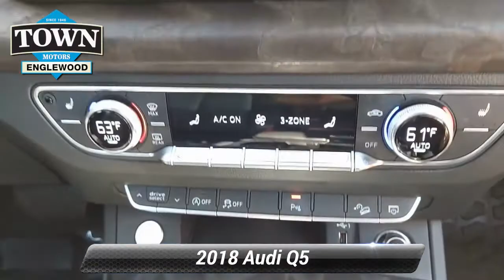Certified 2018 Audi Q5 2.0T, Englewood, NJ PA221988A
Our sensational One Owner, Certified 2018 Audi Q5 2.0T Premium Plus quattro with Navigation displayed in Brilliant Black helps you make the most of every drive. Motivated by a TurboCharged 2.0 Liter 4 Cylinder producing 252hp tethered to a 7 Speed Automatic transmission to send you to 60 in 5.9 seconds and on to 130mph. Our All Wheel Drive luxury crossover offers up to 26mpg on the open road and a remarkable driving experience highlighted by a comfortable ride and responsive handling. You will also love our Q5's eye-catching styling accented by a panoramic sunroof, LED headlamps, and handsome wheels.Our Q5 Premium Plus' cabin offers seating for five passengers, high-quality materials, and a variety of amenities for your convenience. Heated power leather front seats with driver-side memory, a multi-function steering wheel, keyless entry/ignition, ambient lighting, a power liftgate, and tri-zone automatic climate control are just a few of the niceties available at your fingertips. Additionally, the full-color MMI infotainment system features Bluetooth, full-color navigation, Android Auto, Apple CarPlay, HD/available satellite radio, an SD card reader, a USB input, and concert-quality audio for your entertainment needs.Our Audi features safety technologies such as blind-spot monitoring with rear cross-traffic alert, collision preparedness, a back-up camera, front/rear parking sensors, rain-sensing wipers, ABS, advanced airbags, tire-pressure monitoring, and traction/stability control to help keep you safe and secure. Our Q5 is the crossover for you! Home of the best deals.

[RLVID:12640:c4e373b56b174138:d65817db4b67af3d:1]